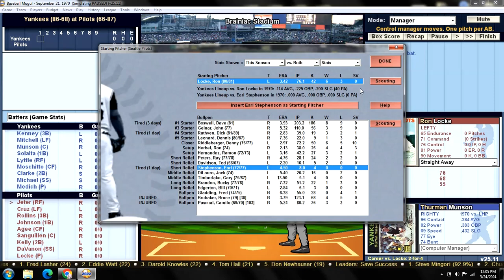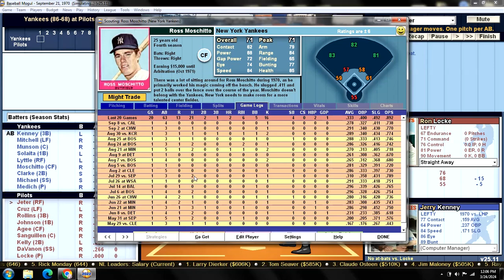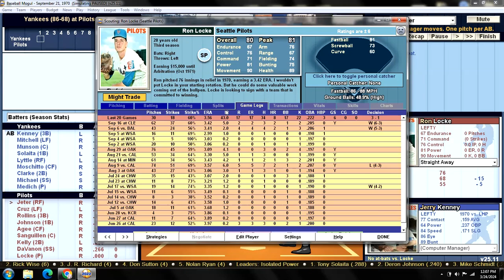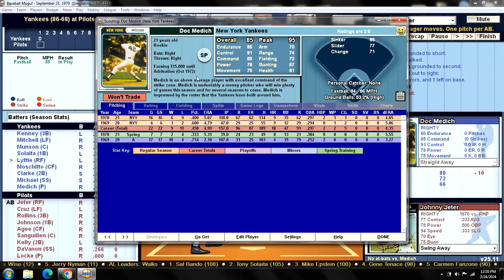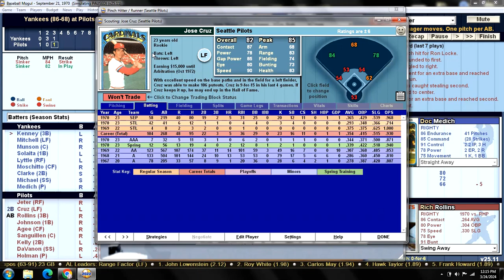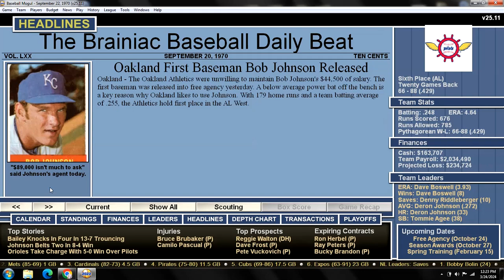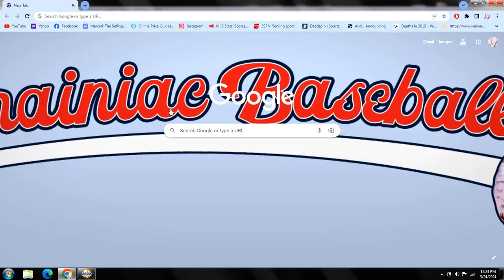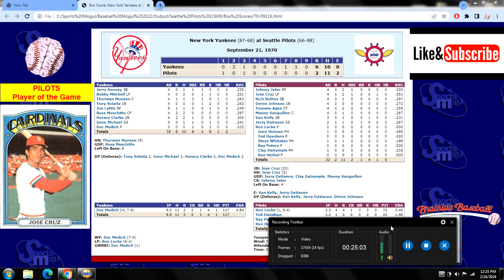Game 154 - 1970 Seattle Pilots "What If?" Scenario v New York Yankees @ Brainiac Stadium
NYY (86-68): George Medich (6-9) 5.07 v SEP (66-87): Ron Locke (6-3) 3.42
    YANKEES:                                         PILOTS:
1. Jerry KENNEY 3B                       1. Johnny JETER RF
2. Bobby MITCHELL LF                 2. Jose CRUZ LF
3. Thurman MUNSON C                3. Rich ROLLINS 3B
4. Tony SOLAITA 1B                       4. Deron JOHNSON 1B
5. Jim LYTTLE RF                           5. Tommie AGEE CF
6. Ross MOSCHITTO CF               6. Manny SANGUILLEN C
7. Horace CLARKE 2B                   7. Van KELLY 2B
8. Gene MICHAEL SS                     8. Jerry DaVANON SS
9. Doc MEDICH P                           9. Ron LOCKE P